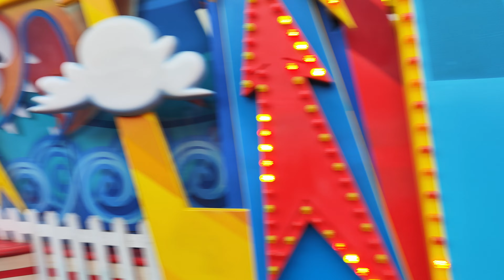【4K】Universal Studio Beijing Parade 2023/02/04 北京ユニバーサル パレード 유니버셜스튜디오 베이징 퍼레이드 北京环球影城环球大巡游